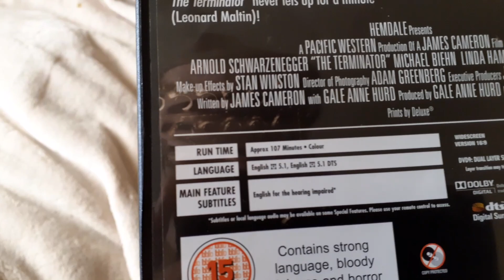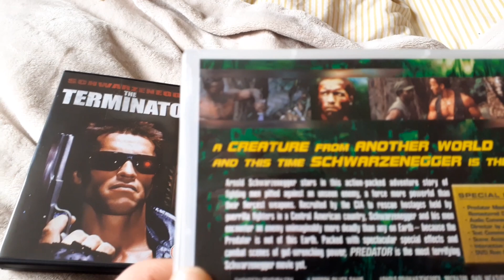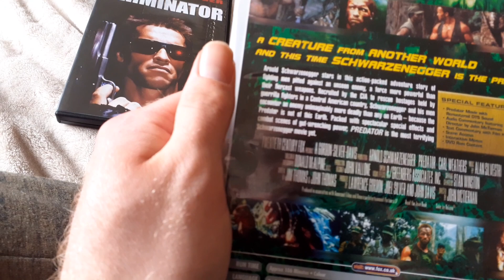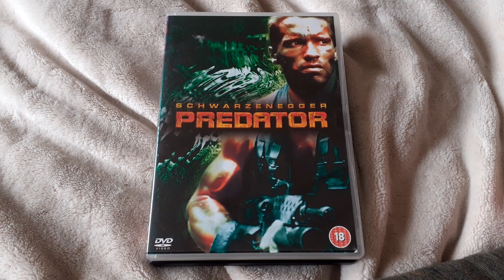My Arnold Schwarzenegger DVD collection part 1.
part 2 will coming soon.